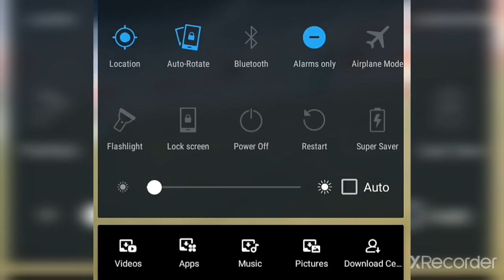Stadion Jatidiri Kandang PSIS Semarang Liga 1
Stadion Jatidiri Kandang PSIS Semarang Liga 1. Penyiraman Rumput Stadion Jatidiri Semarang.

Mengintip Megahnya Stadion Jatidiri. Stadion Jatidiri masih terus diproses untuk menjadi kandang PSIS Semarang baik di Liga 1 maupun laga pra musim.

Stadion Jatidiri Semarang Bisa Digunakan sebagai Kandang PSIS. PSIS Akhirnya Kembali ke Stadion Jatidiri Musim ini.

Stadion Jatidiri merupakan kandang dari PSIS Semarang yang belum lama direnovasi menjadi 3 tingkat.

stadion jatidiri terbaru,
kapasitas stadion jatidiri semarang terbaru,
kabar stadion jatidiri
stadion jis,